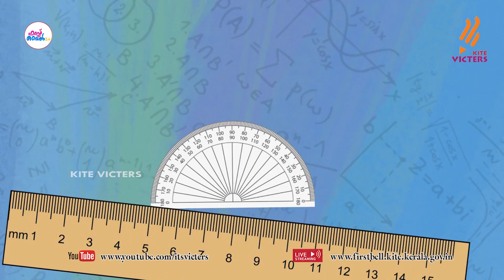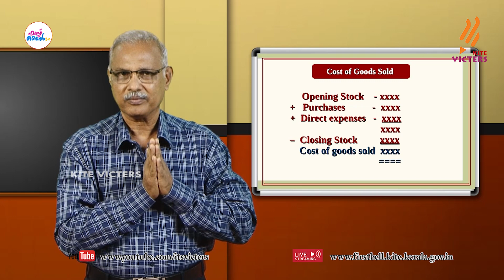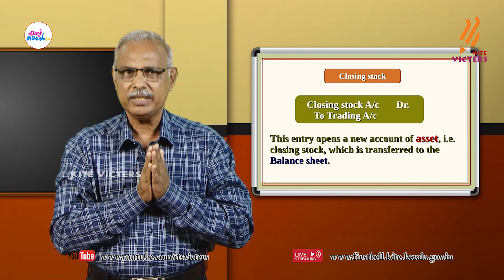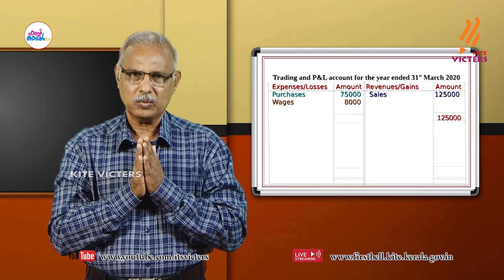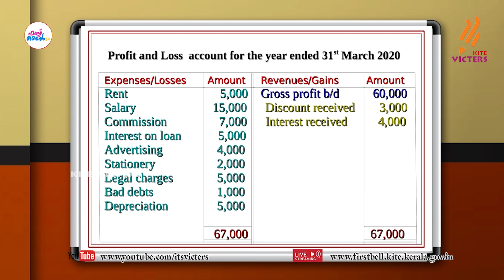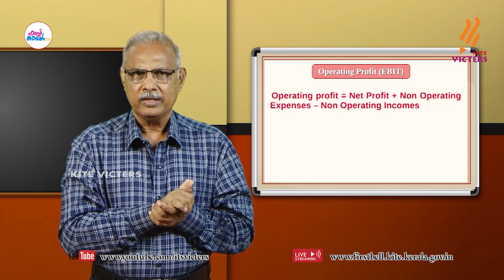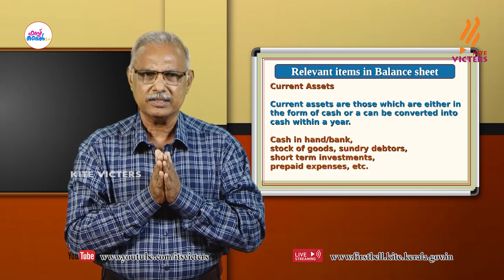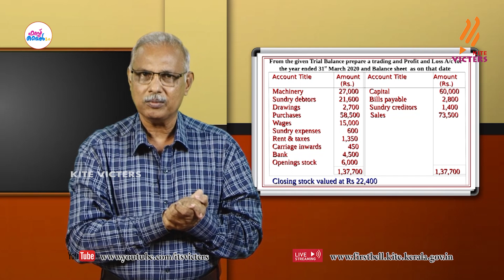First Bell 2.0 Plus One Accountancy Class 41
സംസ്ഥാനത്തെ സ്‌കൂൾ കുട്ടികൾക്ക് സാങ്കേതിക സൗകര്യങ്ങൾ പ്രയോജനപ്പെടുത്തിക്കൊണ്ടു കൈറ്റ് വിക്ടേഴ്സ് ചാനല്‍ സംപ്രേഷണം ചെയ്ത Plus One Accountancy Class 41 First Bell 2.0.more page’s face book Instagram you tube web